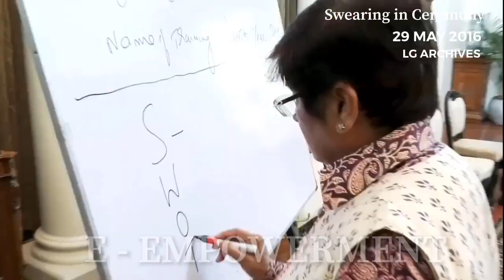Kiran Bedi's Mission Statement for Puducherry | 5 years ago..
On this day, May 29th 2016...Five years ago in Puducherry. Dr Kiran Bedi, India's Top Cop and the First Woman to join the Indian Police service took charge as its 30th Lt Governor. She declared her Mission Statement: ProsperousPuducherry after her swearing-in ceremony on the same day.
Must Watch. A mission statement fully lived